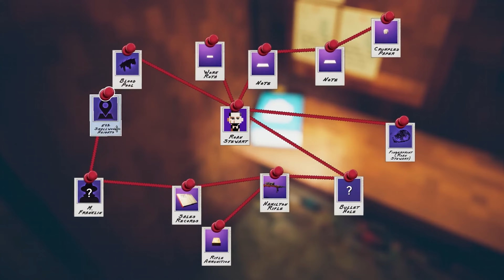Shadows of Doubt Official Trailer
Shadows of Doubt is coming to PlayStation 5 in 2024.

Do you have what it takes to stop a serial killer?
Shadows of Doubt is an immersive sandbox detective stealth game set in a fully simulated sci-fi noir city of crime and corruption. Think like a private investigator and take on jobs to earn cash on your path to catching a serial killer. If you don’t catch them - they will kill again…

Immerse yourself in the world of entertainment like never before!

Welcome to the PROCESOR channel, your source for the hottest game trailers that will ignite your emotions and capture your attention!

Do you want to discover the latest hits that are capturing the hearts of gamers worldwide?
Do you want to stay up-to-date with the premieres of the most anticipated titles?

You'll find it all here! Our trailers will take you on an incredible journey through the world of virtual entertainment, where adrenaline mixes with amazing stories and unforgettable adventures.

But that's not all! Our channel also features exclusive previews, sneak peeks, and tutorials to help you explore the mysterious worlds of games. Whether you're a fan of RPGs, shooters, or adventure titles, you'll always find something for yourself here!

AMAZON USA:

AMAZON DE:

AMAZON FR:

AMAZON IT:

AMAZON ES:

AMAZON NL:

AMAZON SE:

AMAZON PL:

AMAZON TR:

There, you'll find a variety of exciting gaming-related products such as game accounts, unique items, and digital games for consoles or PC. Additionally, if you have a talent for creating your own digital items, you have the opportunity to register as a seller and share your creations with the world!

Join us now and immerse yourself in the fascinating world of games on the Procesor channel! Find your passion in games with us!